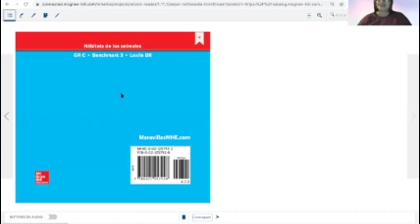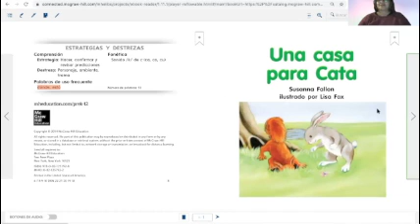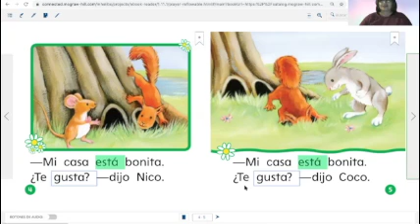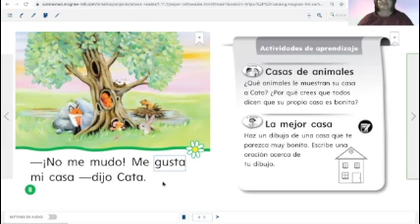Una casa para Cata con Sra. Sanders